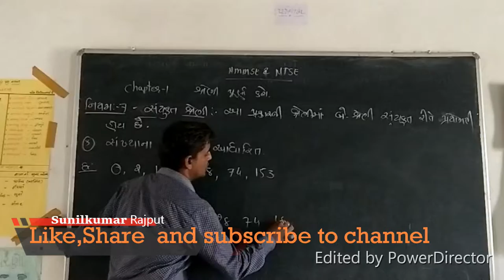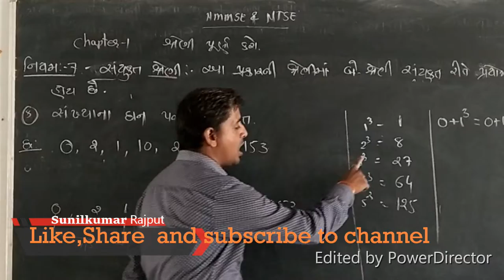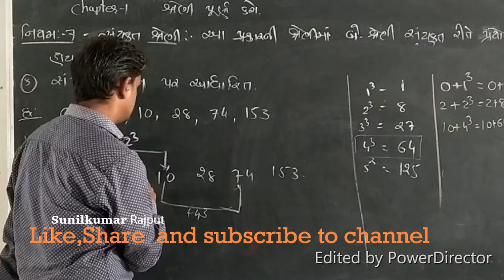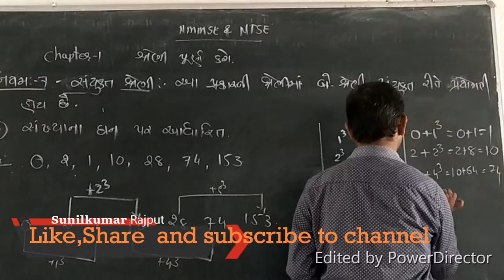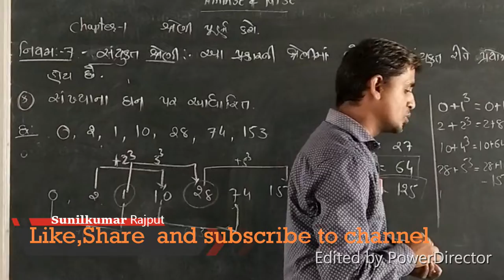NMMSE & NTSE પ્રથમ પ્રકરણ:- શ્રેણી પૂર્ણ કરો.....ભાગ: -9,સંયુક્ત શ્રેણી ( ભાગ -૨ )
આ વિડીયો સ્પર્ધાત્મક પરીક્ષા માટે ખૂબ જ ઉપયોગી છે. જે GPSC,Talati,Clarck,SSC,army,Police,Forest, etc.
Std-8  &  10
 NMMS & NTSE,
પ્રથમ પ્રકરણ:- શ્રેણી પૂર્ણ કરો. ભાગ: -૯સંયુક્ત શ્રેણી ( ભાગ -૨ )

12. NMMSE & NTSE પ્રથમ પ્રકરણ:- શ્રેણી પૂર્ણ કરો. ભાગ: -11સંખ્યાના ઘનમાંથી જે તે સંખ્યા ઉમેરવી કે બાદ કરવી